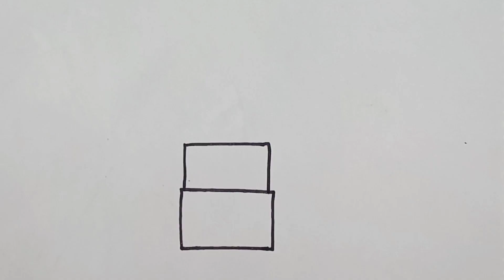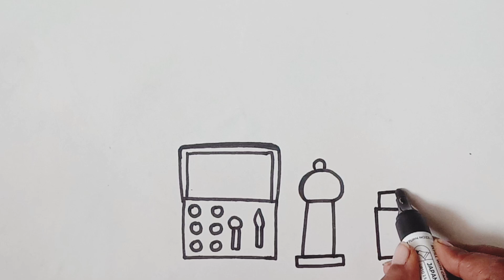Drawing and colouring makeup , Lipistick drawing for kids, phonics song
Rainbow makeup drawing
Rainbow drawing Lipistick
Makeup kit drawing
Makeup kit drawing easy
Makeup kit drawing for kids
Easy way to draw makeup kit
Makeup kit drawing for kids and toddler's
makeup drawing for kids and toddler's
Lipistick drawing easy
Step by step draw makeup kit
Lipistick drawing for children
lipstick drawing for beginnersHow to draw lipistick for kids and toddler's, lipistick drawing coloring paintingLipistick Drawing ,Easy lipistick drawing for kids toddler's painting coloringLipistick drawing for kids painting coloring , phonics
Lipistick drawing s
Lipistick drawing colouring
hand craft

Makeup set Drawing
makeup set Drawing Easy
makeup set  drawing for girls
makeup set Drawing for kids and toddler's
educational video
song#drawing